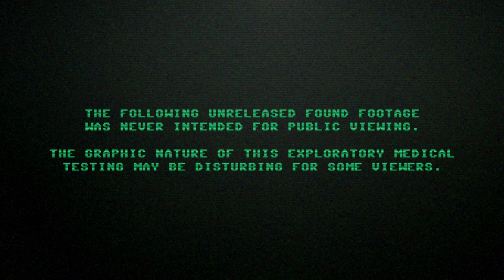Shocking Medical Experiment Gone Wrong